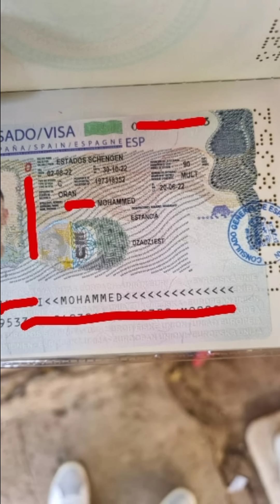مبروك عليك فيزا اسبانيا متخافوش خاوتي